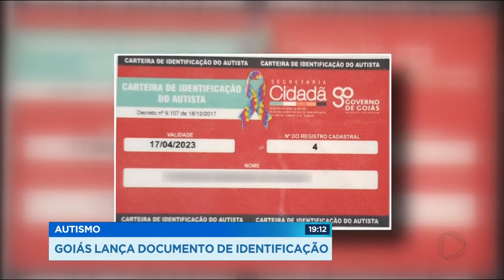GR - Autismo: Goiás lança documento de identificação - 20-04-2018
Goiás é o primeiro estado do país a emitir um documento pra identificar crianças autistas. Com a carteirinha, elas vão ter os mesmos direitos de quem tem deficiência.